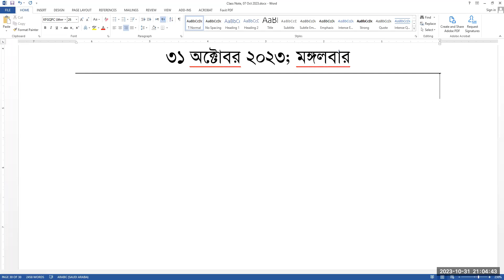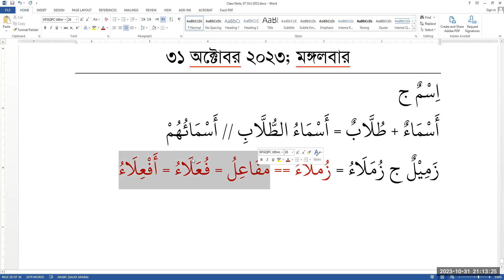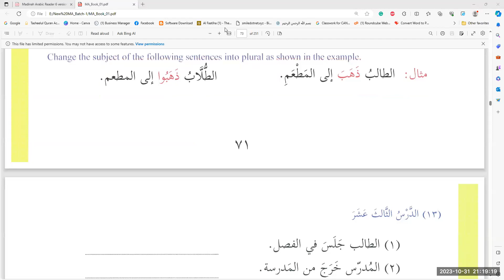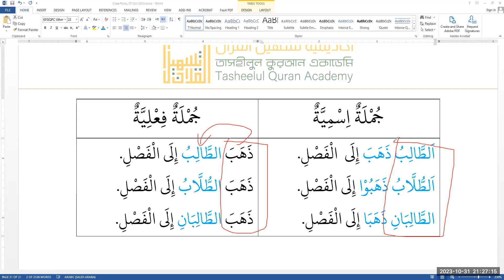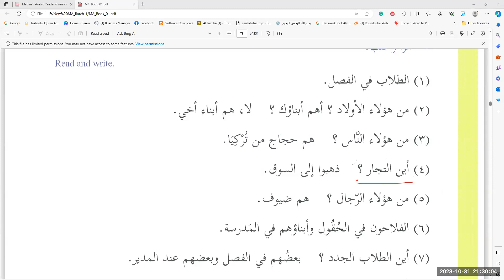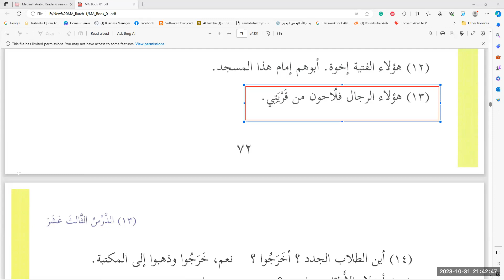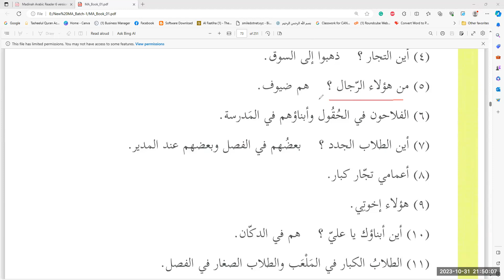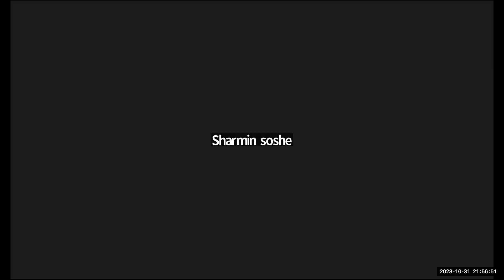মাদীনাহ এরাবিক || ১ম খন্ড, দারস ১৩ || ক্লাস # ৩৩ || ৩১/১০/২৩ || মুফতি যুবাইর হুসাইন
মাদীনা এরাবিক নতুন ক্লাস
দুরুসুল লুগাতিল আরাবিয়্যাহ (মদিনা এরাবিক) ১ম খণ্ড

প্রিয় মুসলিম ভাই-বোনেরা! আলহামদুলিল্লাহ, আপনারা জেনে খুশি হবেন যে, আপনাদের সকলের প্রিয় প্রতিষ্ঠান তাসহীলুল কুরআন একাডেমী (TQA) আরবী ভাষা শিখে কুরআনকে গভীরভাবে অনুধাবন করা ও তদনুযায়ী আমলের লক্ষ্যে মদিনা এরাবিক প্রথম খন্ডের নতুন একটি ক্লাস ০৩ জুন, রোজ শনিবার ২০২৩ শুরু করছে।

বই পরিচিতি:
দুরুসুল লুগাতিল আরাবিয়া লিগাইরিন নাতিকীনা বিহা (মাদীনাহ এরাবিক) বইটি অনারবদের জন্য পূর্ণাঙ্গ আরবী ভাষা শিক্ষার জন্য সবচে সুন্দর ও কার্যকরী বইগুলোর মধ্যে অন্যতম। বইটির অন্যতম বৈশিষ্ট হলো বইটি কুরআনিক গ্রামারকে সামনে রেখে সাজানো। অধিকাংশ শব্দই পবিত্র কুরআনুল কারীমে ব্যবহৃত হয়েছে। মূল বইটির তিনটি খণ্ড। ইনশাআল্লাহ তিন সেমিস্টারে তিনটি বই সুন্দরভাবে শেষ করা হবে।

কোর্স সংক্রান্ত তথ্য:
১। কোর্সের পাঠ্য বই: মদিনা এরাবিক মূল বই ১ম খণ্ড (দুরুসুল লুগাতিল আরাবিয়া লিগাইরিন নাতিকীনা বিহা)
২। ক্লাস শুরু : ০৩ জুন ২০২৩, রোজ শনিবার, রাত: ০৯:০০ থেকে ১০:০০ (বাংলাদেশ সময়)
৩। ক্লাস : প্রতি শনিবার ও মঙ্গলবার, রাত: ০৯:০০ – ১০:০০ (বাংলাদেশ সময়)
৪। কোর্সের সময়কাল: মোট ক্লাস ৩২টি, ০৪ মাস (০৩ জুন ২০২৩ থেকে ৩০ সেপ্টেম্বর ২০২৩ পর্যন্ত)
৫। ক্লাস টেস্ট ০৪ টি, মিডটার্ম ও ফাইনাল পরীক্ষা
৬। কোর্সের উদ্দেশ্য : আরবী ভাষায় পূর্ণাঙ্গ দক্ষতা অর্জন করে কুরআন ও হাদীস মূল আরবী থেকে বুঝার যোগ্যতা অর্জন করা
৭। পূর্ণ কোর্স ফী : ৪০০০/- প্রতি মাসে : ১০০০/=
৮। ইন্সট্রাক্টর: ১) মুফতি যুবাইর হুসাইন ও ২) মুফতি ইসমাইল ইয়াকূব

আগ্রহী সকলেই নিম্নোক্ত গোগল ফর্ম পূর্ণ করে রেজিস্ট্রেশন সম্পন্ন করি